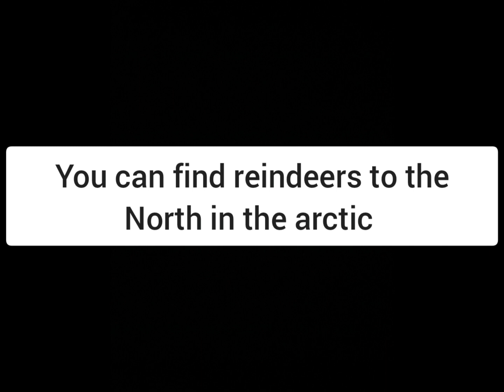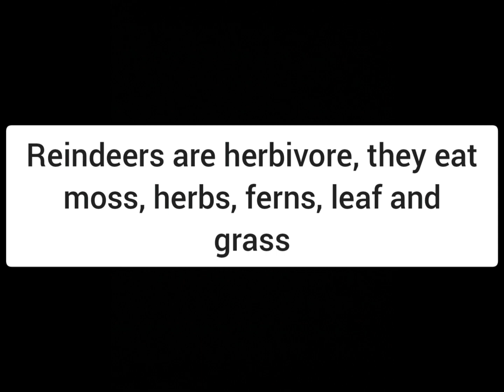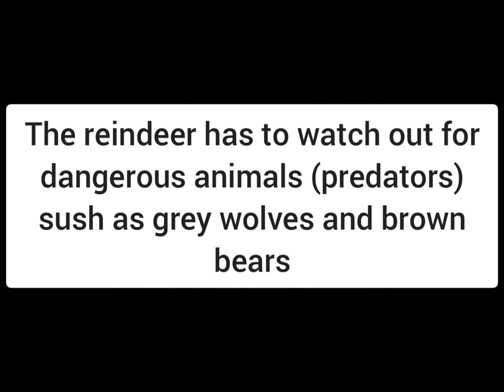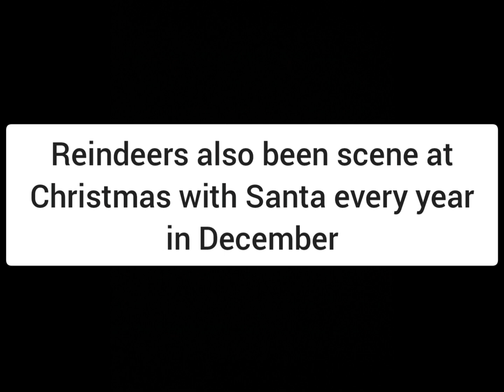the mammals show ep thirty-one reindeer